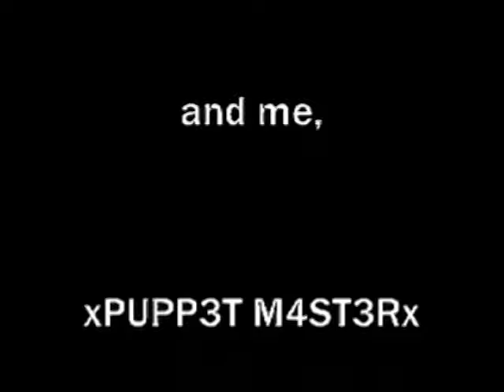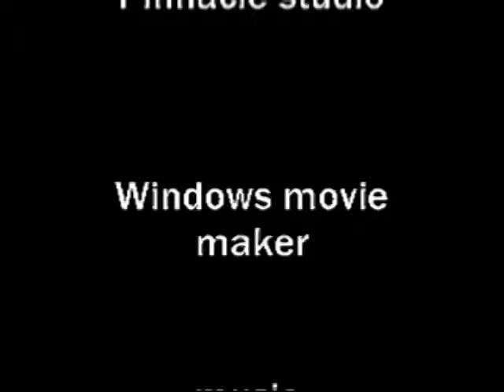XxHEAVYMETALxX vs xxOVERKILL2xx